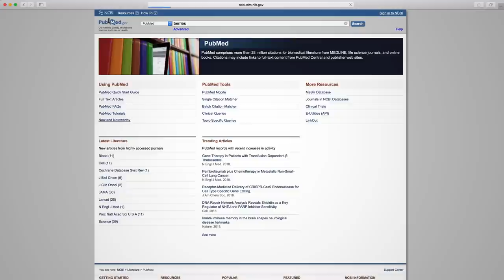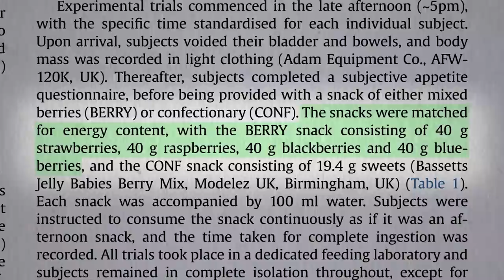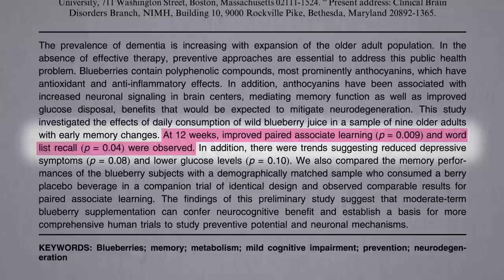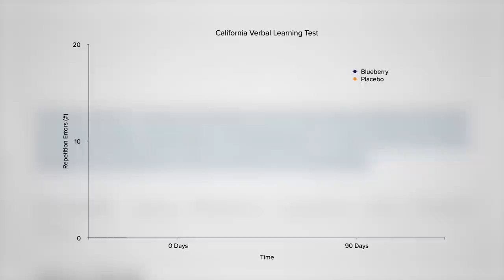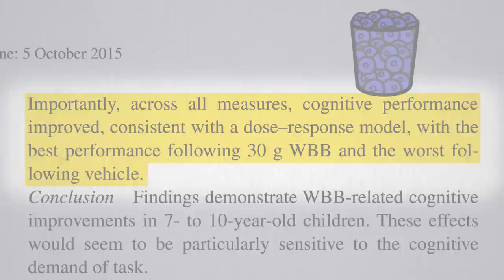Flashback Friday: Benefits of Blueberries for the Brain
Blueberries can significantly improve cognitive performance within hours of consumption.

Wait a second, healthy and delicious? That’s what plant-based eating is all about!

For more on berries, check out:

Benefits of Blueberries for Blood Pressure May Be Blocked by Yogurt

For all our videos on the latest research on berries, visit our Berries topic

The original video aired on August 13th 2018.

Have a question about this video? and someone on the NutritionFacts.org team will try to answer it.

Want to get a list of links to all the scientific sources used in this video? You’ll also find a transcript and acknowledgements for the video, my blog and speaking tour schedule, and an easy way to search (by translated language even) through our videos spanning more than 2,000 health topics.

Image credit: Joanna Kosinska via Unsplash. Image has been modified.